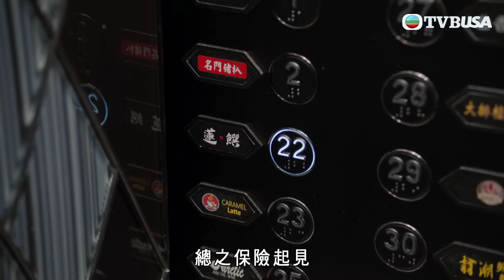法言人｜友情歲月，各有秘密｜馬國明｜林夏薇｜張穎康｜黃嘉樂｜丁子朗｜何依婷｜容天佑｜蔣祖曼｜TVB港劇精華｜愛情｜喜劇｜律政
法言人｜金秉信(馬國明飾)本是法律系高材生，卻因一次冤獄而決定開啟法律行政人員之路。憑藉八面玲瓏的處事手腕，秉信逐漸建立「金師爺」的金漆招牌。金師爺任職的律師樓突然面臨倒閉，他運用人脈化解危局，還獲律師田佑家(林夏薇飾)、庾國棟(黃嘉樂飾)加盟共事，並與大狀馬瑋雄(張頴康飾)組成新的法律界「最強CP」，解決各宗錯綜複雜的案件。及後，金師爺竟再度成為犯人欄內的被告，縱得三位知心好友全力支援，庭上仍處下風。到底金師爺一方最終能否逆轉官司，繼續以法律發言，為公義發聲？